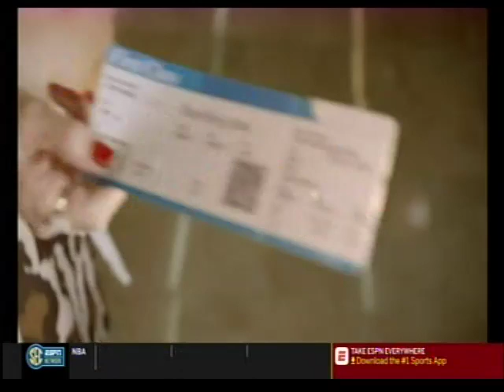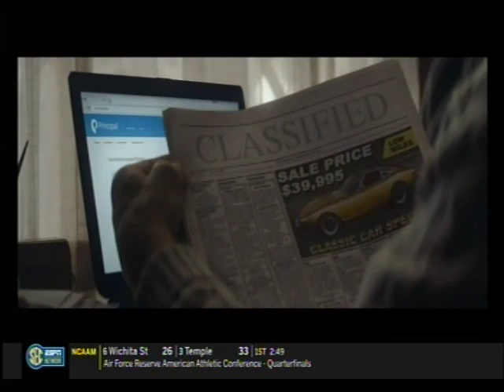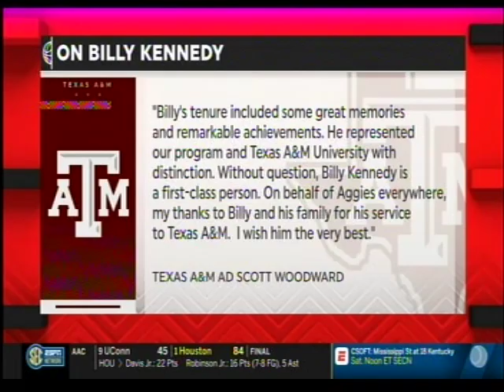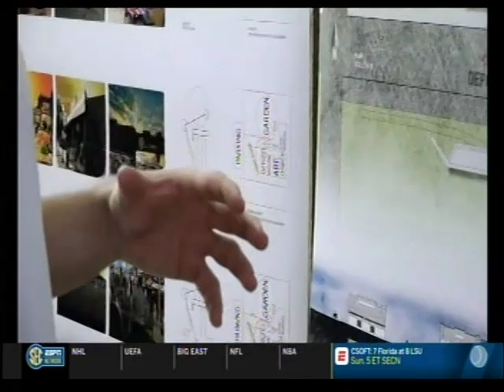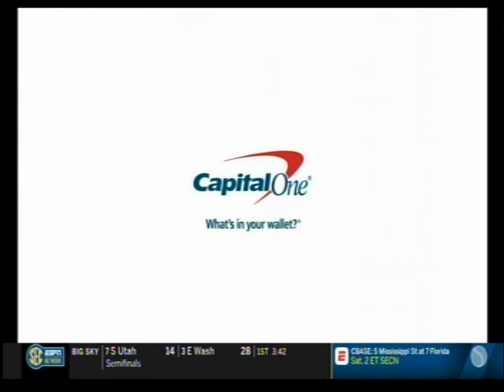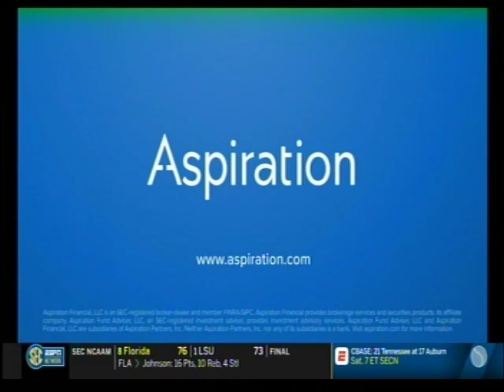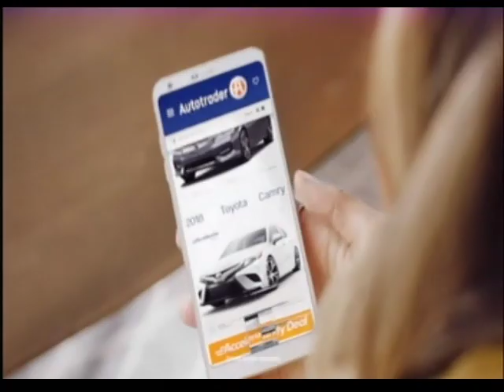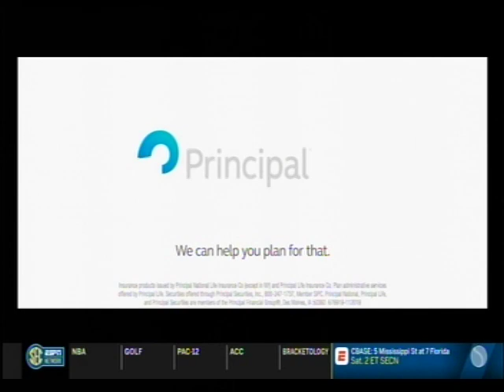Tennessee vs Mississippi St 3/15/19 SEC Tourney